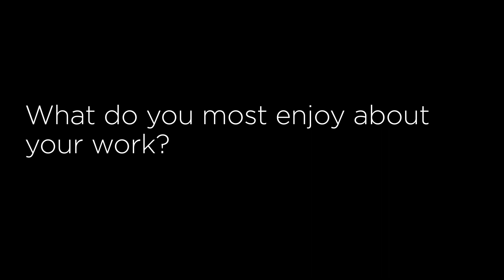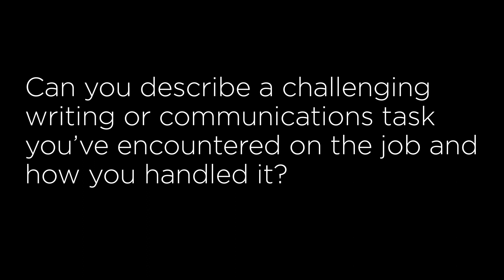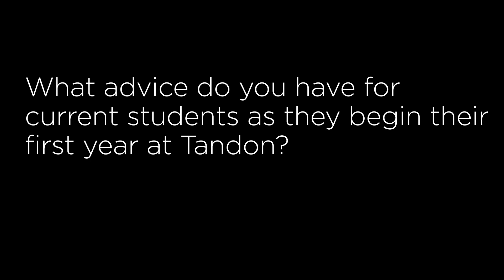Tandon Student Alumni Spotlight 2